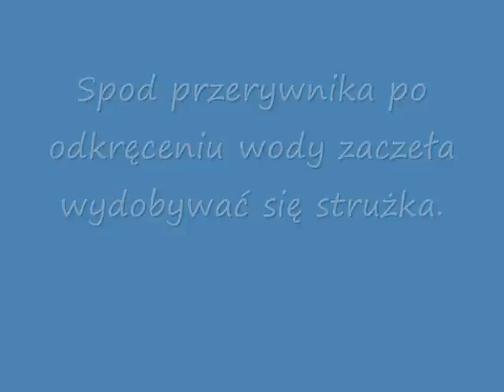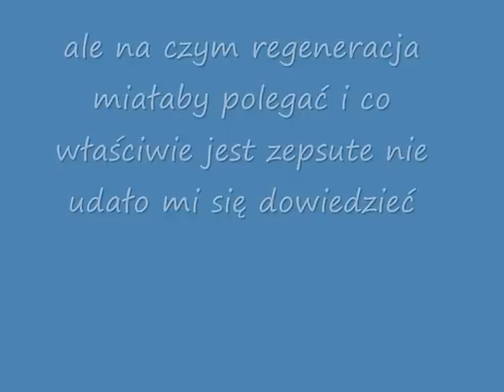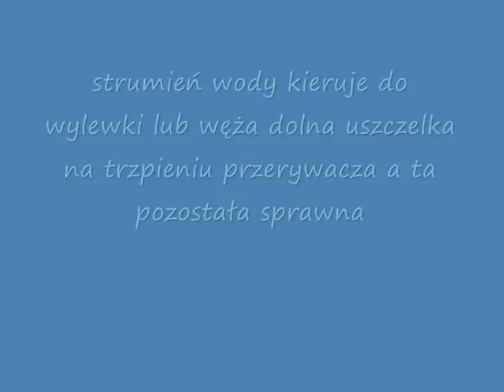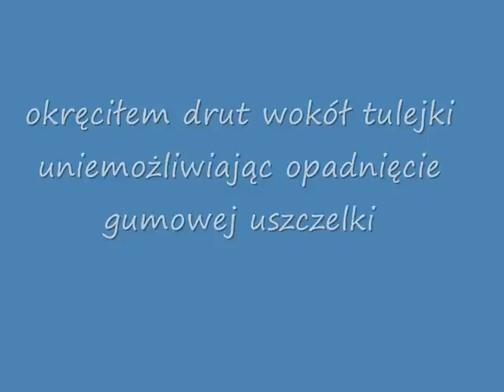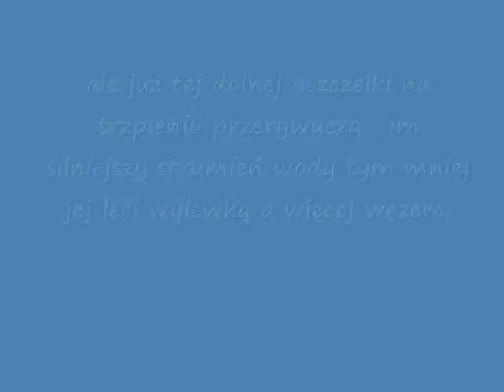cieknąca bateria wannowa uszkodzony przerywacz